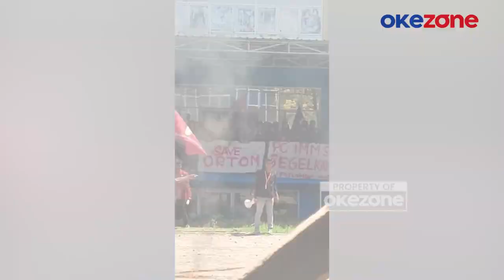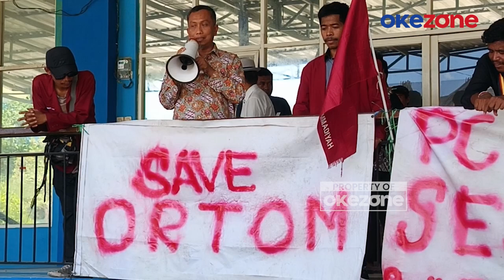Sempat Adu Jotos, Mahasiswa dan Dosen Universitas Muhammadiyah Maumere Damai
Insiden adu jotos dosen dengan mahasiswa di Universitas Muhammadiyah Maumere, Kabupaten Sikka, Nusa Tenggara Timur, pada Kamis (10/10/2024) berhasil diselesaikan dengan mediasi yang dilakukan oleh pihak rektorat.

Mediasi yang berlangsung di aula universitas berjalan lancar, di mana kedua belah pihak yang terlibat saling memaafkan.

Rektor Universitas Muhammadiyah Maumere, Erwin Prasetyo, menyatakan perdamaian juga dilakukan di Polres Sikka, karena para mahasiswa sempat melaporkan insiden pemukulan tersebut ke pihak kepolisian.

Saat ini, aktivitas perkuliahan di Universitas Muhammadiyah Maumere telah kembali normal, dan civitas akademika diharapkan untuk menjaga kondusifitas di lingkungan kampus. PAMR